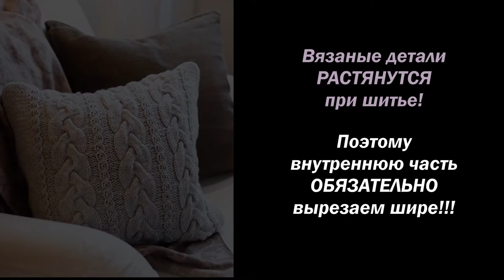DIY: Как сделать диванную подушку в стиле хюгге быстро и без затрат? Диванная подушка своими руками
Как делать своими руками очаровательную диванную подушку в скандинавском стиле? Быстро и легко, при этом вы внесете свой вклад в защиту природы! Вы получите новую любимую вещь, а Ваш дом станет свободнее и уютнее. Я покажу, как сделать красивую интерьерную подушку с "вязаным" чехлом в стиле хюгге (которые в продаже достаточно дороги) без затрат и ошибок!

Анна Кушнир (Anna Kushnir),  "Жизнь в стиле Прованс - PROVINCE de TRANSNISTRIE"